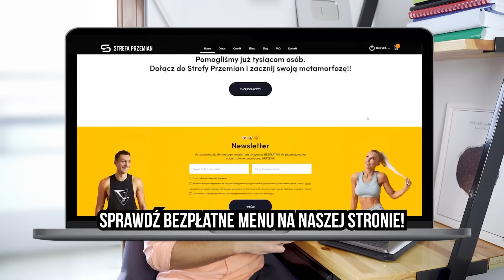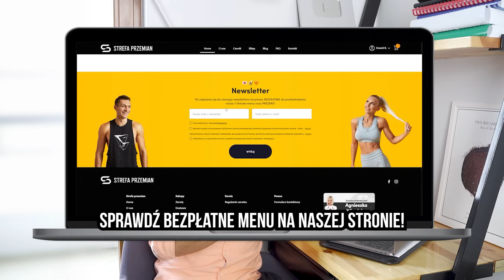JAK SCHUDNĄĆ DLA POCZĄTKUJĄCYCH?🤯UNIKAJ TYCH BŁĘDÓW! TA DIETA NIE JEST SKUTECZNA NA ODCHUDZANIE!